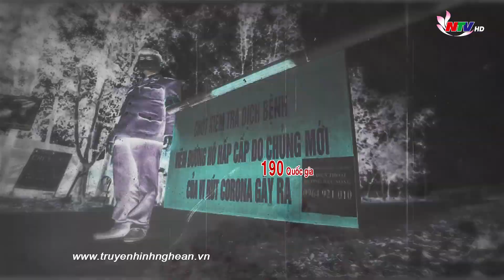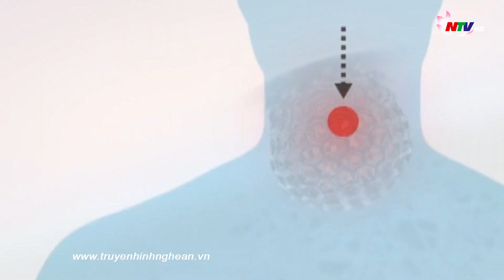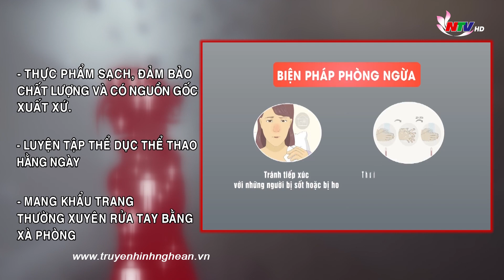DINH DƯỠNG MÙA COVID- 19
Trong khi số ca nhiễm mới không ngừng tăng lên mỗi ngày thì thế giới vẫn chưa tìm ra vắc xin để điều trị. Một trong những khuyến cáo được đưa ra đó là mỗi người cần phải tăng sức đề kháng cho bản thân. Nhưng tăng sức đề kháng bằng cách nào? Thực phẩm nào có thể bổ sung sức đề kháng? Và dinh dưỡng cho tất cả mọi người liệu có giống nhau? Tất cả sẽ có trong chương trình khoa giáo “dinh dưỡng mùa Covid 19 ngày hôm nay.